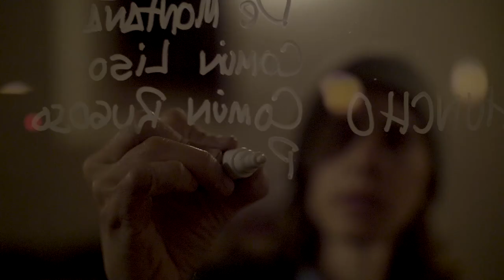Virgilio Martinez’s culinary map of Peru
Virgilio Martinez, whose restaurant Central in Lima was voted No. 1 this year on the World's 50 Best Restaurants list, explores Peru in search of new ways to present Peruvian cuisine.

Martinez appears onstage at the Hammer Museum with Mater Iniciativa co-founder Malena Martinez in a Food Bowl talk before a screening of the documentary "Virgilio," Sept. 21 at 7 p.m. Get tickets.

He is also doing a cooking demo on the first night of Food Bowl's Night Market, Sept. 22, at the Paramount Studios backlot.